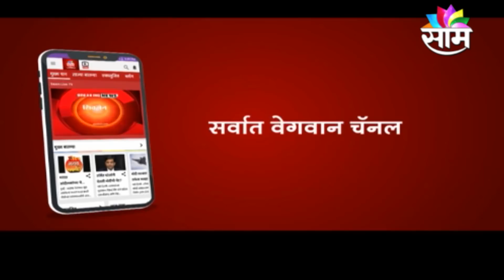Ban_China | पाहा, चीन आणि भारतीय वस्तुंच्या किंमतीत कशी आहे तफावत?